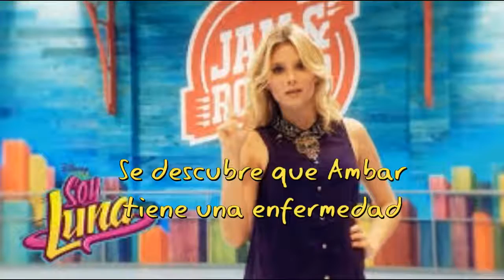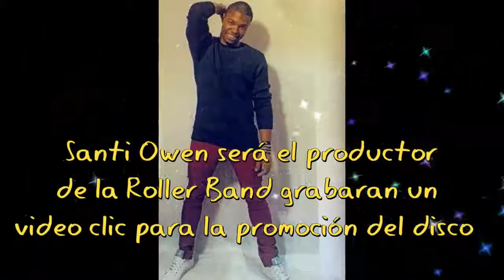Spoilers de Soy Luna parte 4